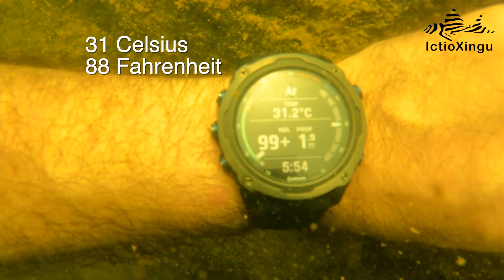Mergulhando com cascudo-zebra nas águas do XINGU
Neste vídeo você poderá conhecer o hábitat natural de Hypancistrus zebra e algumas espécies que vivem no mesmo local. Trago também uma informação importante sobre o estado das populações de zebrinha na natureza em 2022.